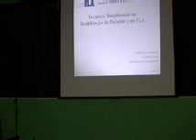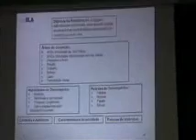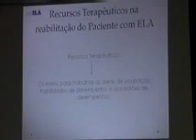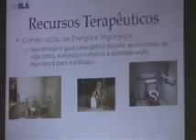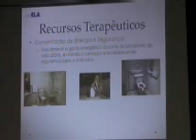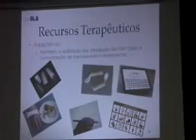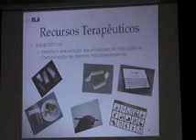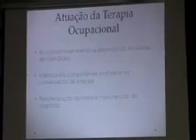AbrEla - Rafael Eras - Terapia Ocupacional -- Recursos Terapêuticos na Reabilitação do paciente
AbrEla - Rafael Eras - Terapia Ocupacional -- Recursos Terapêuticos na Reabilitação do paciente com ELA